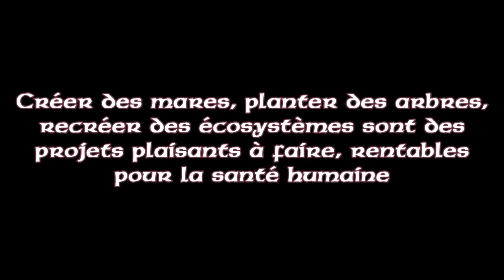Pépinière "les Herbes Folles", une pépinière qui agit pour la biodiversité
Si vous cherchez une pépinière bio en Charente-Maritime qui en plus agit pour la biodiversité, je ne peux que vous recommander la pépinière "Aux Herbes Folles" (et non Ô Folles Herbes) située à St-Loup à 20-25 minutes en voiture de Saint-Jean d'Angély, Saint-Savinien, Surgères et Villeneuve la Comtesse.
La pépinière les Herbes Folles propose une vraie diversité d'arbres, de plantes aromatiques, médicinales et potagères tout en protégeant et hébergeant la biodiversité sauvage et cultivée.

Véritable puit de biodiversité, Thomas et Yohana, écologues de formations ont pour objectif d'aller plus loin en introduisant dans leur écosystème des mares, les meilleures réserves à biodiversité que l'on puisse produire car elles attirent toute les formes de vies ayant besoin d'un point d'eau.

Aujourd'hui, il vous est possible de les aider en votant gratuitement sur le site de Greenweez & Miimosa "On Sème Bio", et faire une de vos plus fortes actions pour la biodiversité cette année.